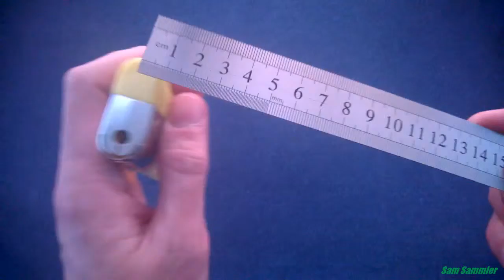Запальничка для велетнів з ліхтариком. Бюджетний варіант. 15.05.2016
15 травня 2016 року.
П'єзо-електрична запальничка XXL, з ліхтариком.
Паливо – газ, є можливість заправки.
Була куплена на лотку під мостом за 12 грн. (~0.5 дол.)